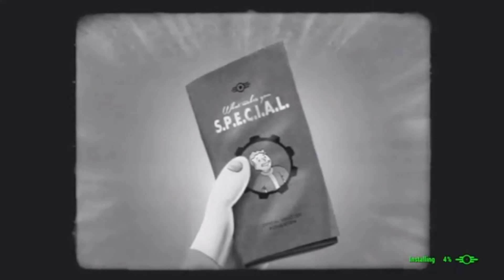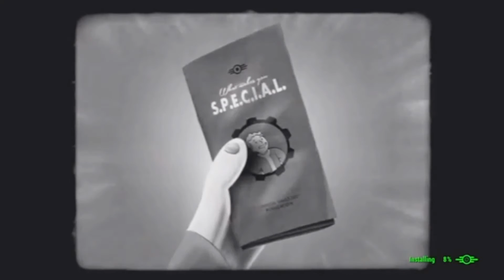fallout 4 review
So it's come to this... My final review of 2015 and it comes your way by way of Fallout 4. With so much hype surrounding this game, it's almost impossible for it to live up to the hype... right?